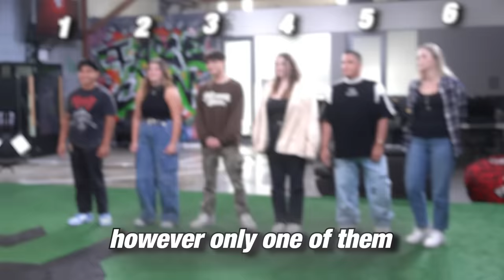GUESS THE UNDERCOVER YOUTUBER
Can you guess the YouTuber with us?

JUDGES:
Noah: @Simplistic
Adapt: @adapt
Jeremy: @JeremyHutchins
Rami: @Ramitheicon